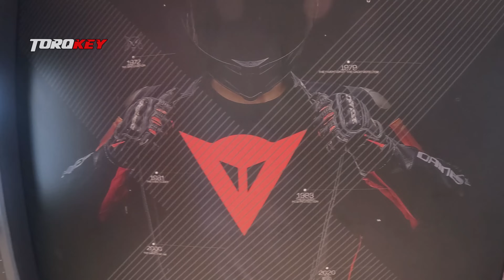Superbike Expressway Accident || Ride to Motomarket Pampanga || TorqKey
NapakaSakit, CBR Fireblade 2024 || Motomarket Angeles Opening || TorqKey